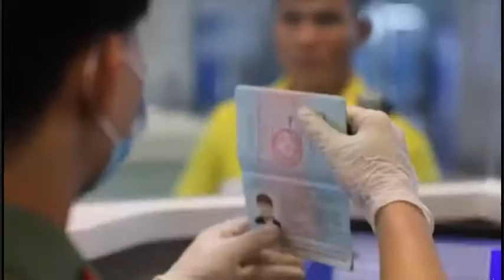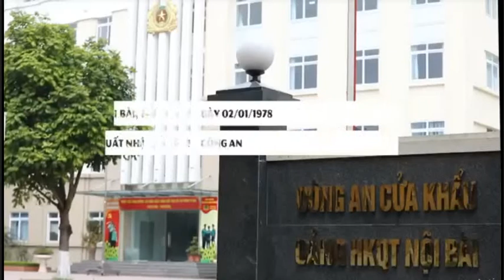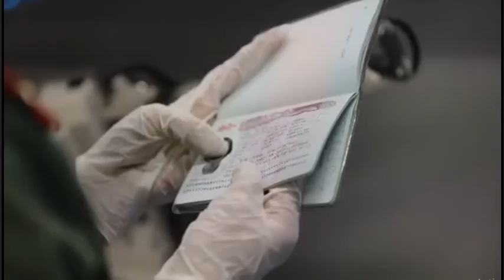Hành trình Khát vọng (2)